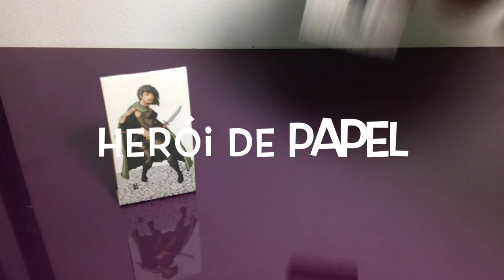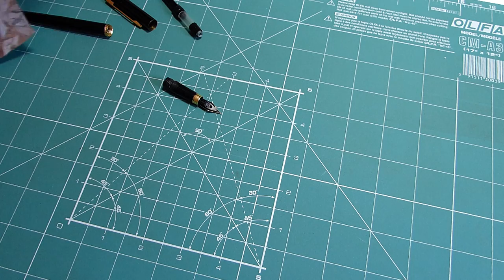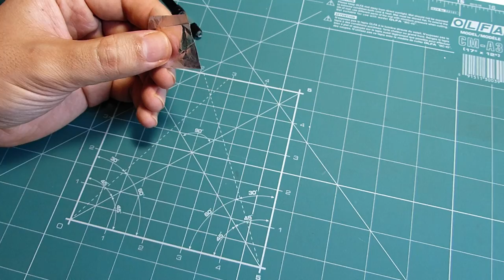Como se limpa uma caneta-tinteiro? - Herói de Papel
Marcelo usa sua Crown Capricci para demonstrar quão fácil, rápido e econômico é limpar completamente uma caneta-tinteiro.

Nossa música-tema foi criada por Ian "Haiku" Herzog e licenciada através de audiojungle.net

Sabia que você pode encontrar canetas-tinteiro na Amazon? Dê uma olhada